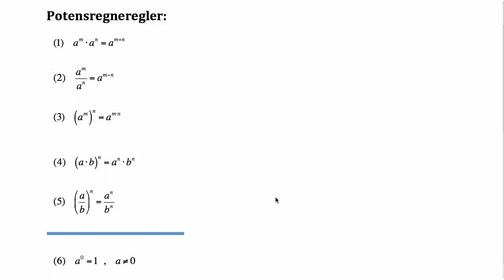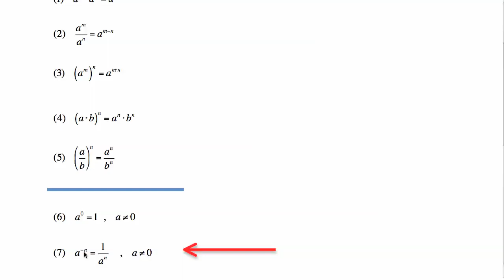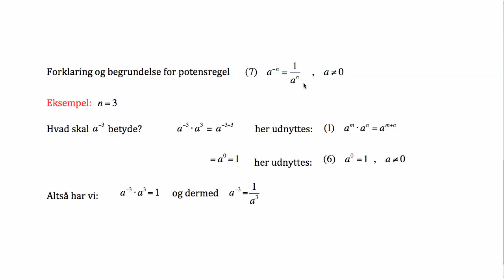Potensregneregel - negativ eksponent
Forklarer udvidelsen af potensbegrebet til negative eksponenter ved hjælp af et eksempel.